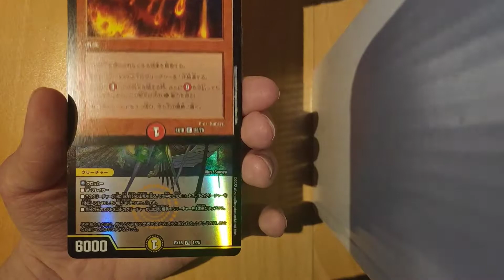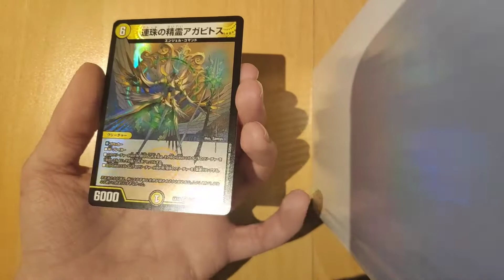Opening a Duel Masters DMEX-18 Booster Pack #7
Japanese Duel Masters cards.